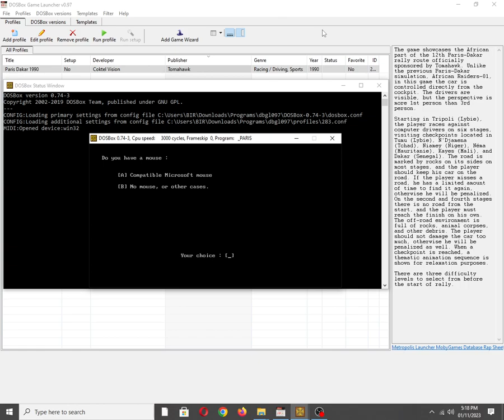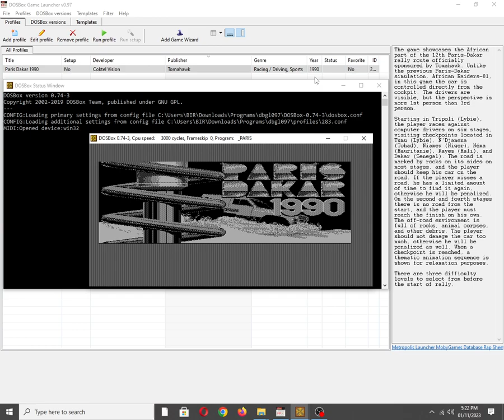Paris Dakar 90 [MS DOS] Title Screen on IBM PC Speaker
Mobygames description:
Unlike the previous Paris-Dakar simulation, African Raiders-01, in this game the car is controlled directly from the cockpit. The drivers are visible, but the perspective is more 1st person than 3rd person.

Starting in Tripoli (Lybie), the player races against computer drivers on six stages, visiting checkpoints located in Tumu (Lybie), N'Djamena (Tchad), Niamey (Niger), Néma (Mauritanie), Kayes (Mali), and Dakar (Senegal). The road is marked by rocks on its sides on most stages, and the player should keep his car on the road. If the player misses a road, he has a limited amount of time to find it again, otherwise he will be penalized. On the second and fourth stages there is no road from the start, and the player must reach the finish on his own. The off-road environment is full of rocks, animal corpses, and other debris. The player should not damage the car too much, otherwise he will be penalized as well. When a checkpoint is reached, a thematic animation sequence is shown for relaxation purposes.

There are three difficulty levels to select from before the start of rally.

Also available on:
Vanillo: ✅☑✔
COS.TV: ✅✔☑